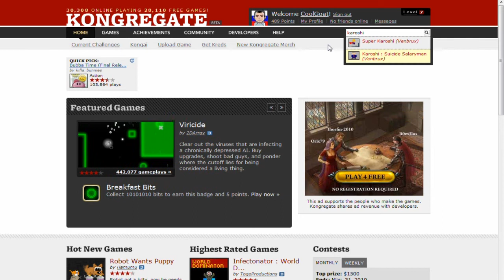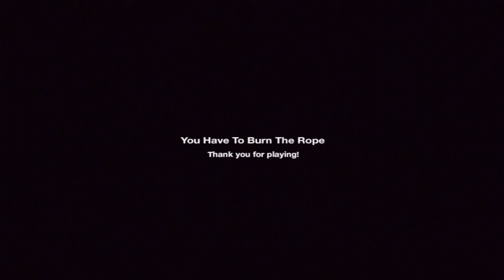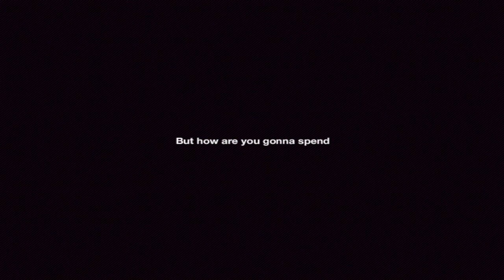Flash Meat! - Выпуск 1 - Летсплей Серии Игр Karoshi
В этом выпуске я покажу вам игры серии Karoshi и заставлю вас удивится реиграбельности You Have to Burn The Rope^_^
Использованы проги:
Mozilla Firefox 3.6.3
Camtasia Recorder 6
VirtualDub 1.6.19
Windows Movie Maker в версии для Vista
Всякие-разные ссылочки:
- узнайте, сижу ли я сейчас в туалете или нет с помощью Твиттера!:)
- все мои действия на YouTube вы можете посмотреть здесь
- я на Рутубе. ФУ БЯКА!:)
coolgoat95 - мой логин в Skype
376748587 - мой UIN